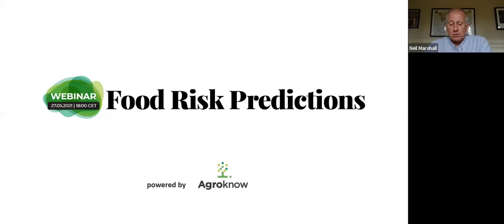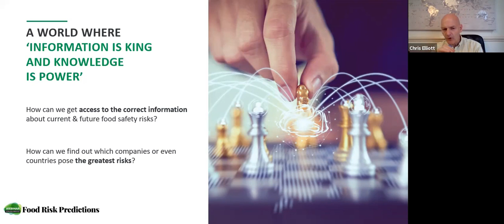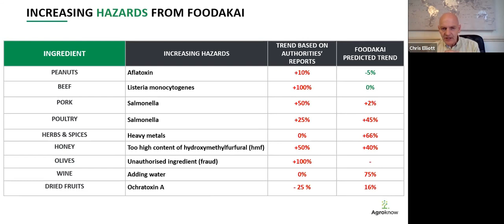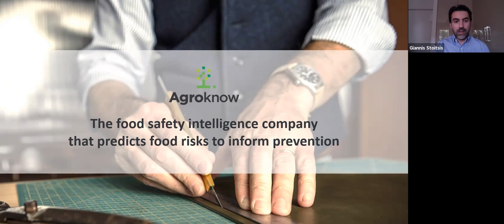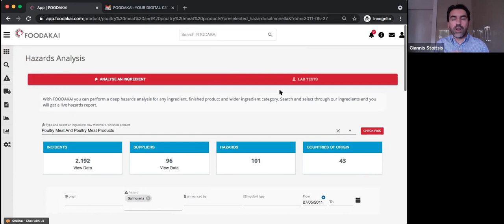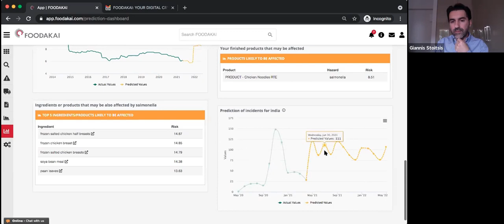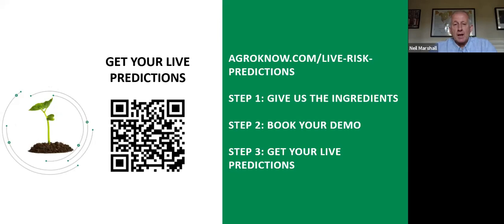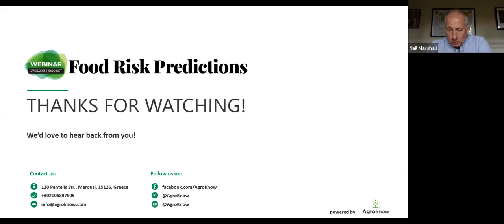Webinar: Food Risk Predictions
Have you ever wished you could see the future, so you’d know what difficulties were ahead and be able to prevent them? When it comes to food safety, predictive analytics can help you anticipate challenges like product recalls, food safety & fraud incidents, emerging risks and new hazards that could affect your supply chain. Think of it as your digital crystal ball.

In this webinar Chris Elliott, Professor of Food Safety at Queen's University Belfast, Giannis Stoitsis, Food Risk Predictions Expert and CTO of Agroknow & Neil Marshall, Managing Director at Guv Consulting International LLC analyze the latest food risk predictions for key ingredient & product categories, explain how to take advantage of predictive analytics to identify emerging risks in your supply chain and show all the real-life applications of this exciting technology.